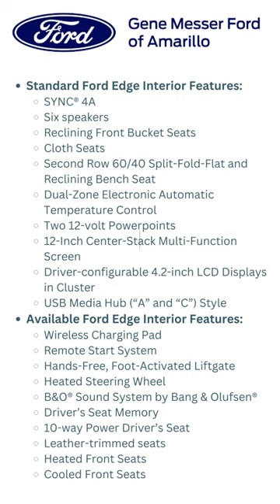Ford Edge Interior | Gene Messer Ford Amarillo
Take a moment to review the interior of the exciting Ford Edge!

Visit Gene Messer Ford Amarillo for cars, trucks, SUVs and vans in Amarillo, TX for great deals on sales, leasing, service, & more! Find out why we're one of the best new & used Ford dealers in the Amarillo area.